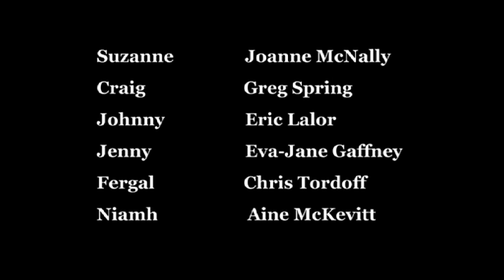The Commute (Longer Version)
Pilot episode of "The Commute". Written, produced and directed by David Coffey.